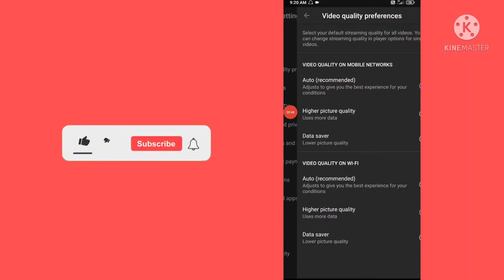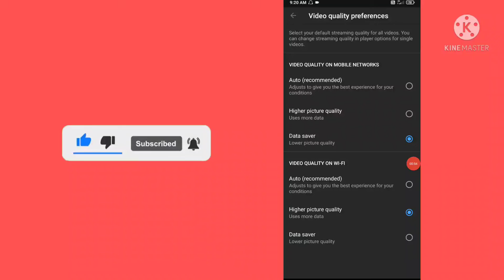how to apply data saver||data ko kaise save Karen.